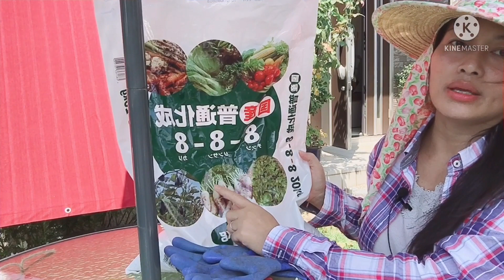วิธีใส่ปุ๋ยกุหลาบรอบสุดท้ายของปีอากาศร้อนมากกุหลาบไม่￼สวยเท่าไหร 2021/8/27